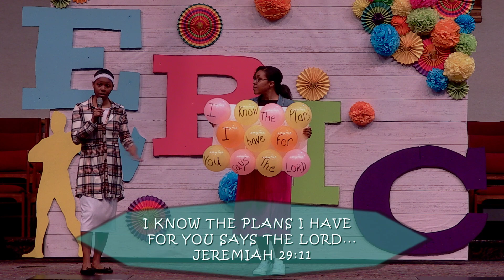EPIC Kids Sunday School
EPIC Online Sunday School 5.3.20